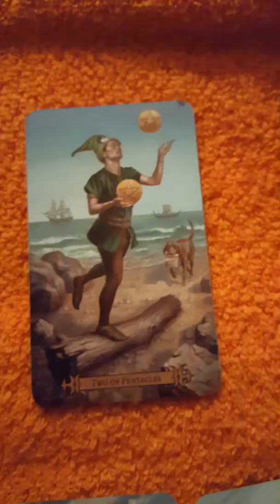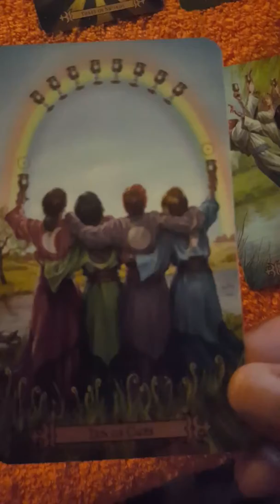Pisces tarot reading